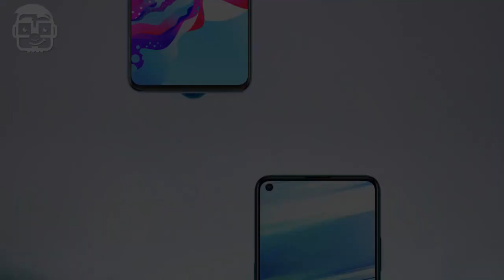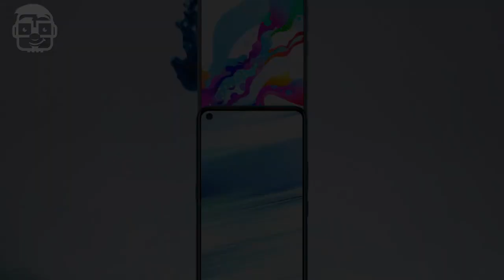Vivo Z5 vs Vivo Z1 Pro - Specs , Price Comparison 2019